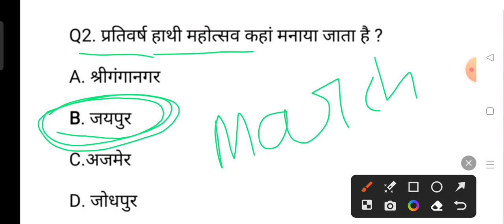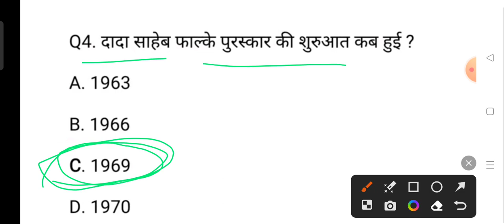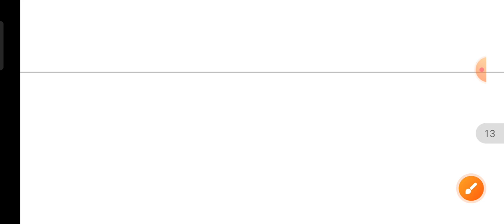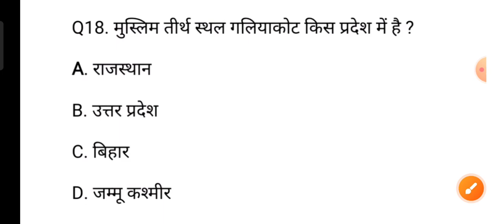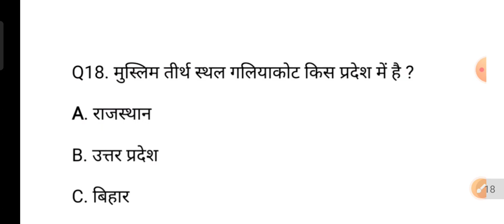सामान्य ज्ञान GK/GS, MTS, CGL, RPF CRPF, पुलिस, रेलवे, आर्मी, बैंक, अग्निवीर UPSS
इस वीडियो में हमने सामान्य ज्ञान के बहुत ही महत्पूर्ण
सवालों के बारे में आप सभी को बताया है। जिसको याद रखकर आप किसी भी परीक्षा और compititive exam को  Clear कर सकते हैं।

1.Gk
2. General knowledge
3. Important gk question and answer for compititive exam
4. Gk questions
6. GK quiz
7. Important gk
8. Quiz test
9. Compititive exam
10. compititive general knowledge
11. Gk in hindi
12. Quiz questions
13. Lucent gk
14. general knowledge question
15. general knowledge question with answer
16. Gk question in hindi
17.Gk Most Important Viral Questions 2024
18. India gk
18. India gk
19. Hindi gk
20. Most important gk question
21. Gk gk gs जीके
22. gk question
23. Gk number 1
24. Sayam Gayan
25. जीके का क्वेश्चन
26. जनरल नॉलेज
27. जनरल नॉलेज क्वेश्चन
28. general knowledge question answer
29. gk digiye
30. answer
31. gk question gk question
32. hindi question
33. new gk question
34. new gk question 2024
35. question and answer
36. Sawal
37. important sawal
38. Gk ka question
39. Gk Hindi Questions
40. GK
41. Gk ka sawal
42. gk today
43. gk today current affairs 2024
44. Current affairs
45. Current affairs mcq
46. current affairs monthly
47. Tense
48. Voice
49. Gk questions and answers in hindi
50. Most important gk question
51. Janral nolej in hindi
52. g.k question in hindi
53. general knowledge in english
54. Gk in english
55. GK IPS
56. Gk IAS
57.IAS
58. Ips
59. ias interview questions
60. Upsc
61. Jpsc
62. sscgd important questions
62. ssc gd
63. SSC
64. Jssc CGL
65. Gk police
66. Gk for compititive exam
67. gk question and answer in hindi 2023
68. Gk questions and answer in hindi 2024
69. studywithok
70. study
71. Static gk in hindi
72. Static gk question 2024
73. gk knowledge
74. GK 2023
75. GK 2024
76. GK 2025
77. gk ka sawal
78. gk ka question
79. gk gs
80. quiz
81. knowledge
82. g.k question in hindi
83. general knowledge ke questions
84. general knowledge quiz
85. general knowledge for kids
86. general knowledge for ias
87. General knowledge video
88. general knowledge gk
89. general knowledge ki video in hindi
90. general class
91. gk knowledge
92. सामान्य ज्ञान
93. सामान्य ज्ञान प्रश्नोत्तरी प्रतियोगिता
94. gk by Khan sir
95. gk by kumar gaurav sir
96. gk live
97. gk video
98. gk study adda
99. gk tricks
100. gktoday
101. ips interview questions
102. Ias interview questions
103. Lucent gk
104. Lucent book pdf
105. lucent Mcq in hindi
106. general test
107. Geography gk
108. Geography important questions
109. geography gk questions
110. lucent mcq question
111. lucent for relway
112. lucent for relway
113. lucent for ssc
114. lucent for relway question
115. lucent for ssc CGL
116. lucent ka nichod science
117. lucent gk important topic
118. lucent mcq
119. lucent gk important question in hindi
120. lucent gk important questions
121. lucent gk ka nichod
122. Lucent 1000 prashn
123. lucent 1000 questions
124. geography gk in hindi
125. geography gk question
126. Lucent gk in hindi
127. lucent gk in hindi video
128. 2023 gk question and answers
129. india gk in hindi
130. hindi gk
131. india gk
132.gk
133.cuet
134.gkquiz
135.general_knowledge
136.gkinhindi
137.gkfacts
138.gkquestion
139.gkquestions
140.gktoday
141.gkshorts
142.gkstudy
143.gk2021
144.gk2023
145.general_knowledge
146genshinimpact
147.generalknowledge
148.studywithok
149.study